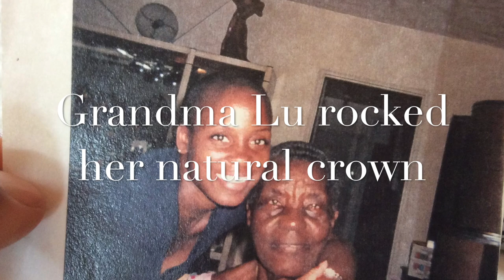BODYCULINARY | Why Rasta Women are Some of the Most Beautiful Women in the World | LOCS Semifreeform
Get my book: WHOLE LIVING FOODS IN THE HOOD & NATURAL BEAUTY NO PRODUCTS
What is it that makes the Rasta woman so beautiful? Is it the lifestyle? The Food?  Some beautiful examples of woman that were stunning with no makeup and who rocked their own natural natty hair  crowns the I-Threes (Rita Marley, Judy Mowatt, Marcia Griffiths), and today Master Artist and Weaver Kaitha Het Heru (Kemetic not Rasta) of the Temple Beautiful, and Salkis Re whose locs and thick and chunky and stunning with glowing chocolate skin and Afro features plus she paints art that is jaw dropping of little black girls that make your heart flutter and where you will definitely see you and take your breath away.
🌺 5A.M. WORKOUT Monday - Thursday 5AM EST
🍰 Raw Living Passion Cakes Workshop ~ Raw Vegan & Delicious!
📚WHOLE LIVING FOODS IN THE HOOD WITH MENUS TO FIT YOUR BUDGET
     NATURAL BEAUTY NO PRODUCTS
🌺 KITS: FITNESS, GARDEN, LIVING FOODS PREP